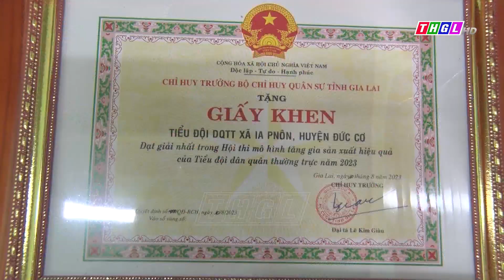Tiểu đội Dân quân thường trực xã Ia Pnôn điển hình trong lực lượng vũ trang địa phương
Là xã biên giới với vị trí chiến lược quan trọng trong khu vực phòng thủ của địa phương, những năm qua, xã Ia Pnôn, huyện Đức Cơ đã xây dựng lực lượng Dân quân Thường trực đáp ứng yêu cầu, nhiệm vụ trong tình hình mới. Hiện nay, Tiểu đội Dân quân Thường trực xã Ia Pnôn là một trong những điển hình trong lực lượng vũ trang địa phương ở huyện Đức Cơ.